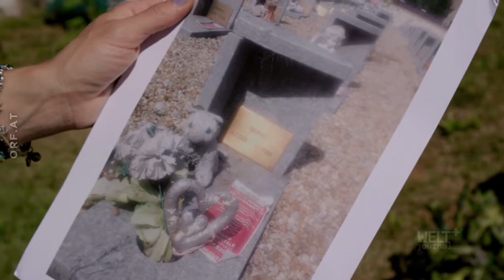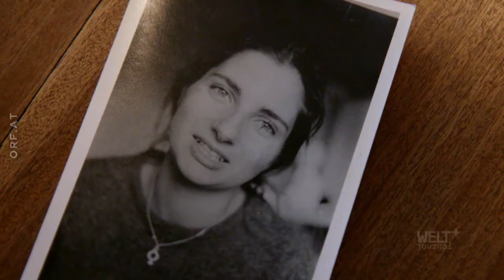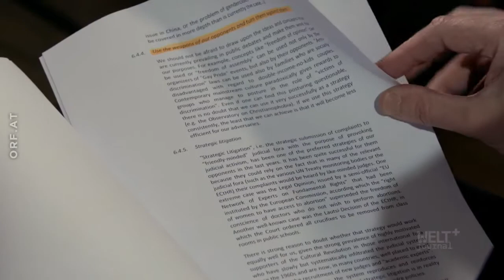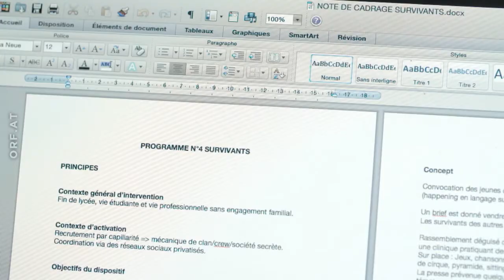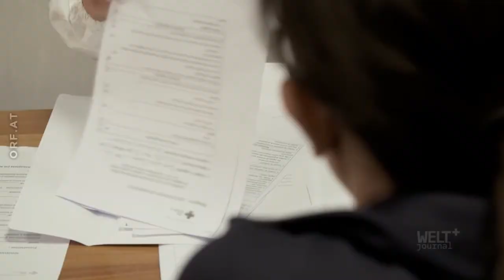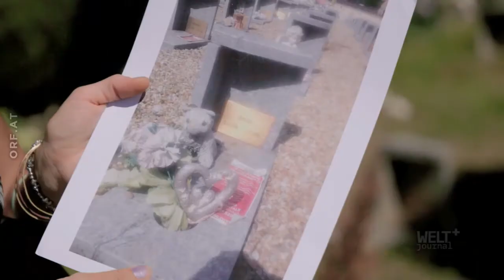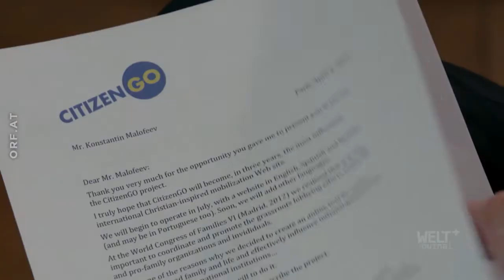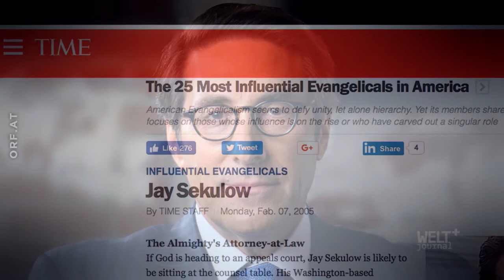Abtreibung - Kreuzzug gegen Frauenrechte (WELTjournal +, ORF, 2020)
Für viele europäische Frauen ist es heute selbstverständlich, dass sie das Recht haben, eine ungewollte Schwangerschaft abzubrechen. Doch militante Abtreibungsgegner sind im Aufwind und haben mit Geld aus den USA und Unterstützung konservativer Kirchenkreise ein internationales Netzwerk geknüpft, das Frauen unter Druck setzt und legale Abtreibung erschwert. Von Italien bis Polen, von Frankreich bis Ungarn wird ein Kreuzzug gegen das Recht auf Schwangerschaftsabbruch geführt.